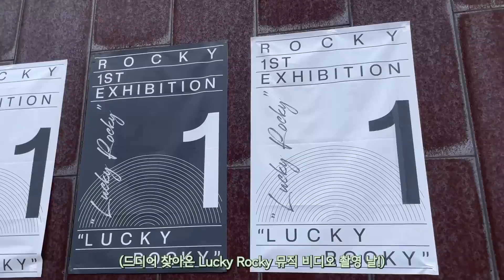LUCKY ROCKY MV BEHIND THE SCENES 뮤비 촬영 비하인드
[ROCKYST] 'LUCKY ROCKY' MV BEHIND THE SCENES 뮤비 촬영 비하인드